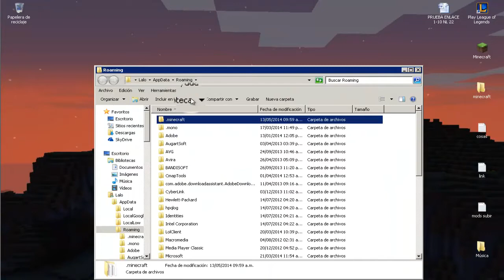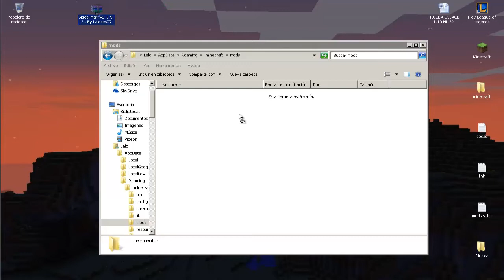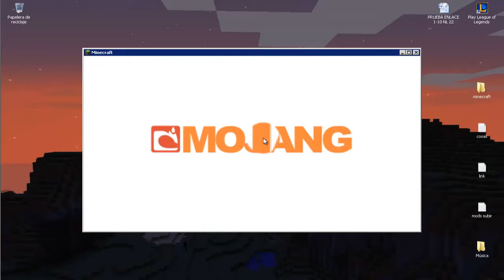[1.5.2] Instalar Mod Spider Man 1.5.2 | Minecraft 1.5.2 | LalosesGAMES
Skype:   Laloses97